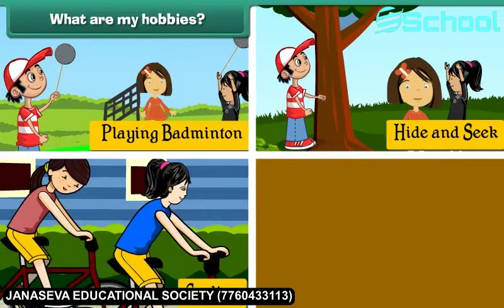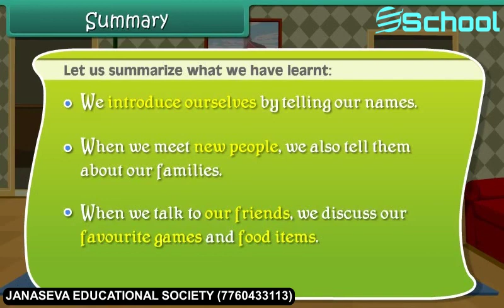E School, 1st Standard EVS, About myself